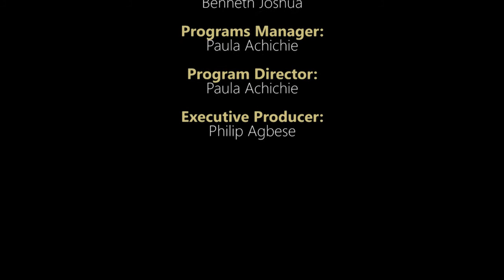NEWS HOUR 30th MARCH 2018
CHRISTIANS COMMEMORATE THE DEATH OF JESUS CHRIST ON GOOD FRIDAY, PRESIDENT BUHARI ASK NIGERIANS TO PRAY FOR RETURN OF DAPCHI, CHIBOK GIRLS AND MANY MORE ON TELEVISION NIGERIAN NEWS HOUR